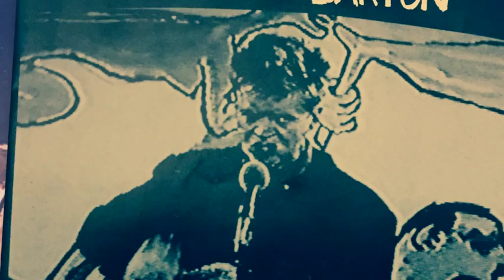Edward Barton - Me and my Mini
This really is something special. Seeing Edward Barton playing this live on The Tube blew my mind wide open. Watching a man play a guitar with a spoon really is something special. This is recorded from the original 7" single.

Sadly I've never managed to see him in concert.

No copyright is implied